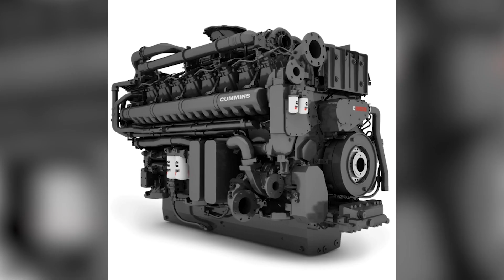America's Brightline High Speed Train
Building the Future: A Look at America's Brightline High Speed Railroad

Welcome Back To Grand Project
The Brightline high-speed railroad is a privately funded transportation project that aims to connect major cities in Florida through a modern and efficient rail system. The project was initially launched in 2012 as All Aboard Florida and rebranded as Brightline in 2018. The Brightline trains are designed to run at speeds of up to 79 mph (127 km/h) between Miami and West Palm Beach and up to 110 mph (177 km/h) between West Palm Beach and Orlando.The project has been praised for its potential to reduce traffic congestion and offer a more sustainable mode of transportation between major cities in Florida. The rail system offers amenities such as free Wi-Fi, power outlets, and food and beverage service, making it a comfortable and convenient travel option for passengers In addition to its potential transportation benefits, the Brightline project has also been hailed as an economic driver for the region. The construction of the rail system has created thousands of jobs, and the completed rail line is expected to generate billions of dollars in economic activity and create thousands of additional jobs in tourism, hospitality, and other industries.However, the project has not been without its challenges. The high-speed rail system has faced opposition from some local residents and officials who are concerned about safety and environmental impact. There have also been concerns about the financial sustainability of the project, as the initial funding for the project was largely provided by private investors.Despite these challenges, the Brightline high-speed railroad is seen as an innovative and forward-thinking transportation project that has the potential to transform the way people travel between major cities in Florida. If successful, it could serve as a model for other regions looking to invest in sustainable and efficient transportation infrastructure. In this video, We are discussing Building the Future: A Look at America's Brightline High Speed Railroad